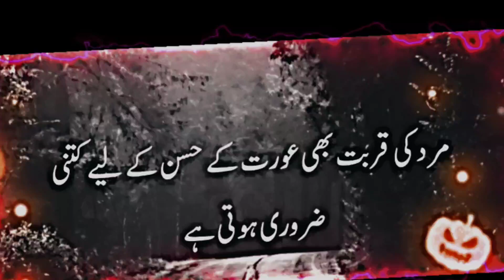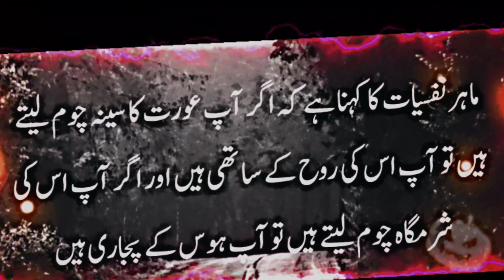ہمبستری کے وقت جو مرد عورت کے سینے اور شرمگاہ کو چوستا پے وہ مرد ؟